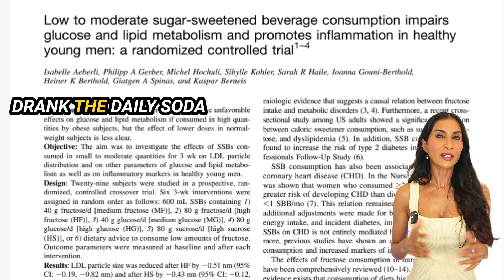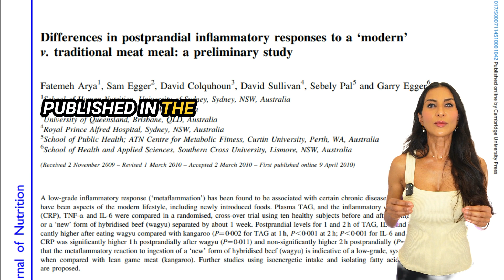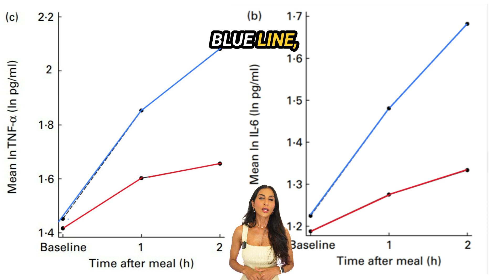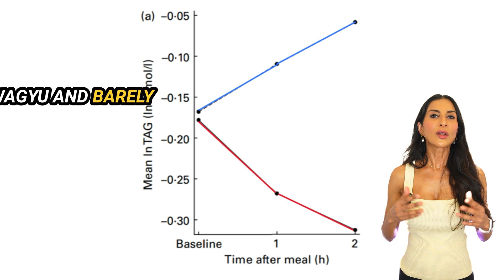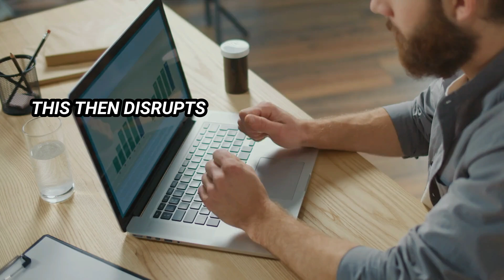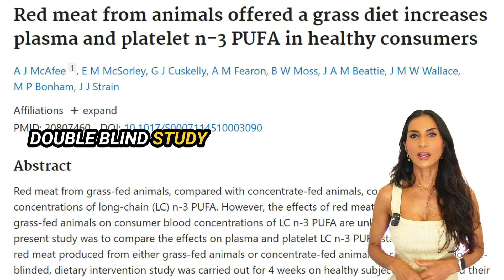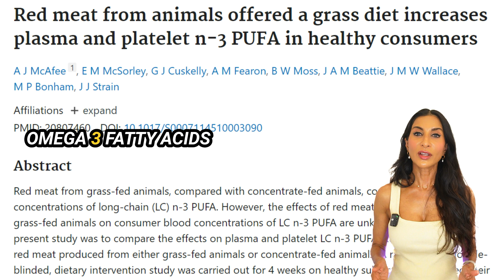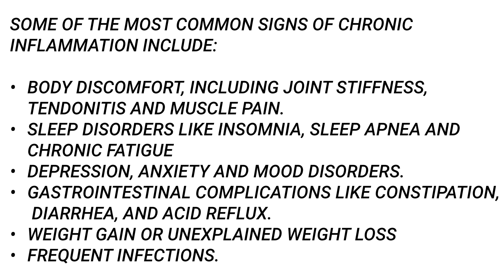Grass-fed vs. Grain-fed Meat: Which One Fuels Inflammation? (2024)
In this video, Dr. Sebely Pal, a Professor in Bariatric Medicine and Registered Nutritionist, dives into the science behind red meat and its potential to cause inflammation in the body. Dr. Pal examines different types of meat, specifically fatty grain-fed meat versus lean grass-fed meat, and discusses the results of her clinical trial comparing inflammatory responses of these types of meat in the body. The video covers the basics of inflammation, its biomarkers, and how diet and lifestyle factors influence inflammation. Dr. Pal also explores the nutritional profiles of commercial feedlot meat and grass-fed meat, highlighting their impact on inflammation. Furthermore, she emphasizes the importance of a well-rounded diet and lifestyle in mitigating inflammatory responses and reducing the risk of chronic diseases. Join Dr. Pal as she lays out the implications of these findings and offers practical advice on how to manage dietary choices for better health.
AXEFIT Walking Pad Under Desk Treadmill
Mini Stepper Under Desk
Under Desk Peddler
Rocking Board Under Desk
DjI2 Mic
Sony ZV-E10 white vlog camera
Sony wide angle lens11mm F1.8

Timestamps:
00:00 Introduction: Is Red Meat Inflaming Your Body?
00:16 Meet Dr. Sebely Pal
00:53 Understanding Inflammation
01:46 Measuring Inflammation in the Body
02:51 Diet and Inflammation
03:17 The Impact of Sugar on Inflammation
04:01 The Impact of Red Meat on Inflammation
04:59 Comparing Commercial and Grass-Fed Meat
05:41 Clinical Trial: Meat and Inflammatory Response
09:09 Acute vs. Chronic Inflammation
11:04 Personal Insights and Recommendations
14:52 Final Thoughts and Thank You